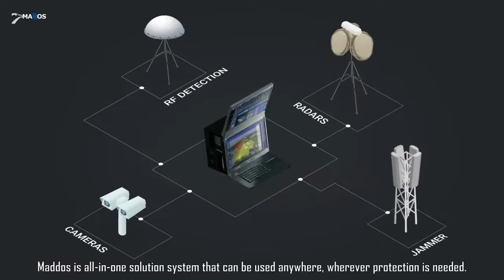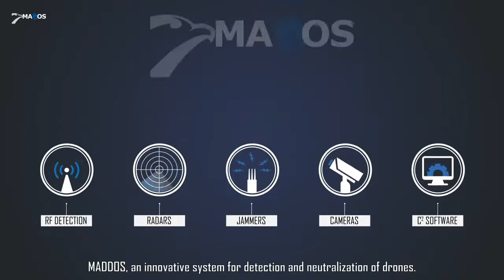MADDOS | Presentation Video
The Maddos C-UAV automated anti-drone system uses advanced technology and artificial intelligence to detect, monitor and neutralise unmanned aerial vehicles (BSPs).

It displays the exact position of the drone and its operator within a 50km range. It has been tested in combat. Among other things, it was used to secure the NATO Summit.